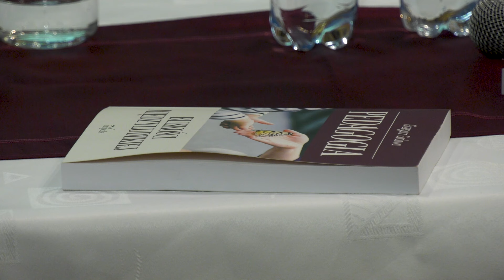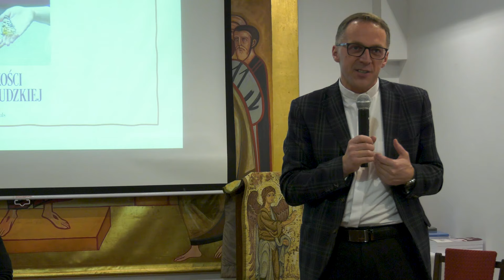Promocja książki ks. dr hab. Grzegorza Godawy Prof. UPJPII - "Pedagogia bliskości międzyludzkiej"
Produkcja:
ks. dr Paweł Kaszuba
Realizacja:
Łukasz Talarczyk, Karolina Nowak, Patrycja Gruszczak
Montaż:
Dawid Lisak